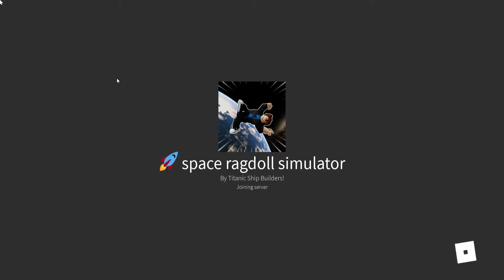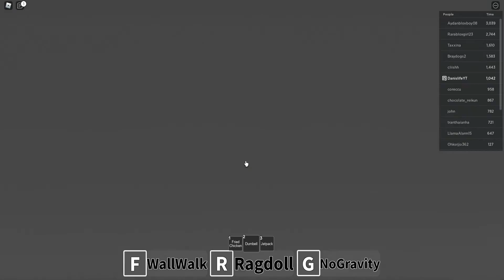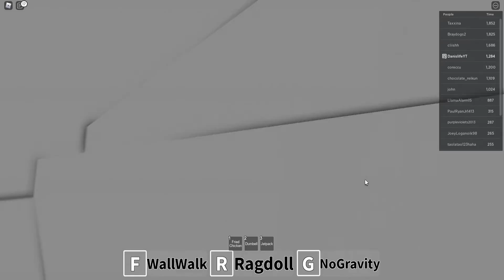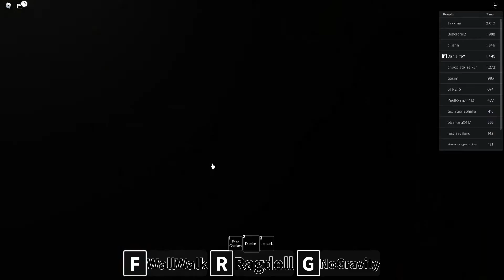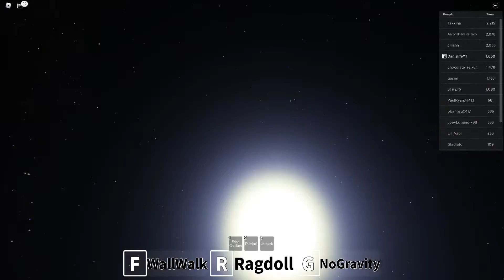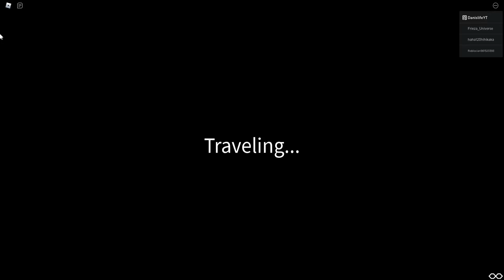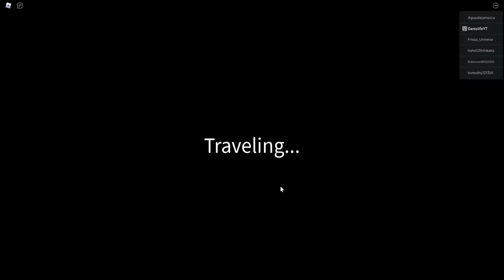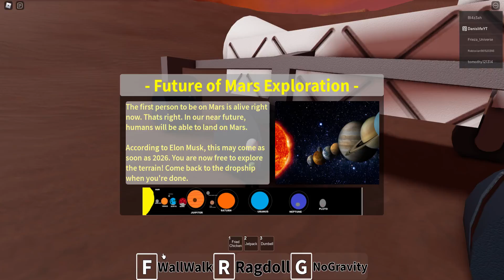I WENT TO MARS ROBLOX AND FACT VIDEO